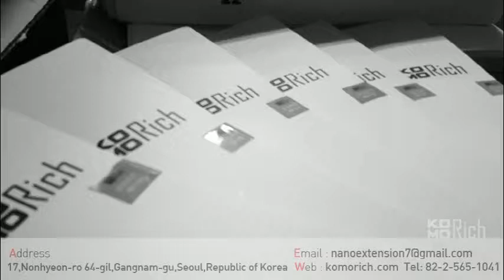dead skin cells in scalp ▶komorich。com t_82。2。565。1041 ▨ わ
↕Recruitment of overseas business partners↕ く
komorich。com t_82。2。565。1041
✔Hair loss/Hair loss solution
✔First hair loss genetic checkup in Korea
✔Genetic probability for innate hair loss / current amount of hair loss gene / amount of seborrheic dermatitis occurring virus
✔Global leading hair nano extension brand, Komorich
✔Including customized styling after nano extension
✔No Wigs, No spray, No surgery
✔Komorich nano extension with natural looking just like my own hair.
✔99% similarity with human hair’s curl
✔Ultralight with 1/5 of human hair
✔No damage on scalp and traction alopecia
✔No feeling of irritation
✔No chemicals/ No harmful effects on human body
✔One and only synthetic hair with dye and perm in the world
✔Micro knots – nano extension
✔Plentiful hair density that are sources of confidence
✔Experiment result that high hair density makes people look 5~10 years younger
✔Solved inconvenience of wigs

Hair Nano Extension / Ways to increase hair density